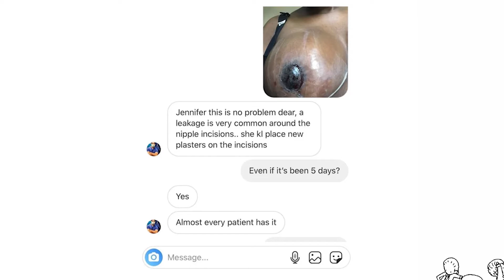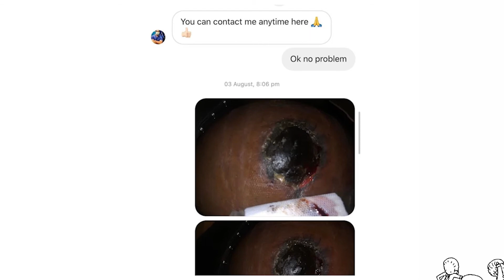Fast news USA. A black woman had a breast explosion after plastic surgery.